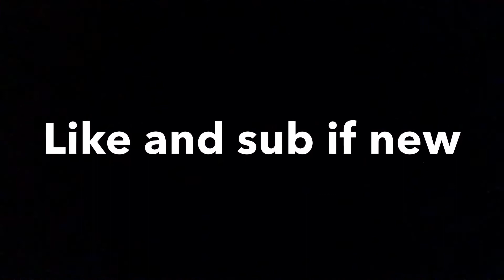“Lucid dreams” - Juicewrld (fortnite montage)